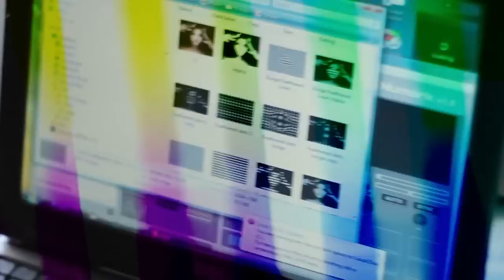HELENA JESELE - URBAN COCO MAGAZINE PHOTO SHOOT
A behind the scenes view of Urban Coco Magazine cover shoot with Helena Jesele.

Urban Coco Magazine is for fun, fearless females that love all things fashion, are passionate about good music, career focused and love to socialise!

Lara Ostertag - Art Director & Retoucher
Photography - Simon Paterson
Make Up - Natalie Willingham

Lara Ostertag is a Leeds based creative art director, retoucher & digital artist, working throughout the UK and Internationally on creative projects for editorial, advertising and commercial clients.

Inspired by the visual attraction of art, fashion and graphic design, Lara was inspired to start drawing when she was just 5 years old. Books and magazines have always been a particular source of visual inspiration for her. Lara is passionate about being creative, very ambitious and has a vast knowledge of fashion. with a plethora of contacts and a unique sense of style, she has worked on many projects, her portfolio is a perfect example of the high caliber level her work is at.

As a Fashion Design, Graphic Art & Design Communication graduate with a trained photographic eye. Mastering digital art and developing her professional post-production, she has gone on to define the creative and technical blueprint that is her calling card. Lara has over 5 years experience, every project she works on she learns something new. she has had the pleasure of working with experienced photographers, renowned creative agencies and agency represented models along the way.

From a young age Lara has various publications, one of her earliest, a collection of fine art paintings 'Inside Out' exhibition at York Art Gallery 1999. York Press also noticed Lara's inspirational 1920's Swim wear runway collection at York College Fashion show 2002.

Recently Lara has been commissioned by Urban Coco magazine for the first edition cover shoot, featuring teen sensation Hatty Keane. World renowned book publishers Macmillan have spotted her unique style and commissioned her for a book cover, which will be on the shelves of Water Stones 2012. Lara has been head hunted to direct a shoot featuring an A list star who has recently been on the UK's most watched TV programs, which has led onto other further exciting and incredible projects.